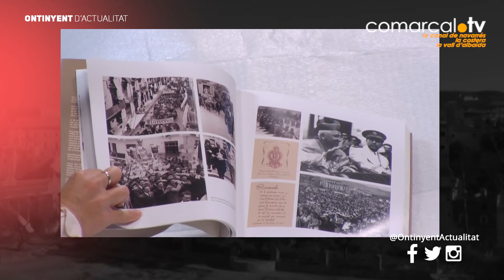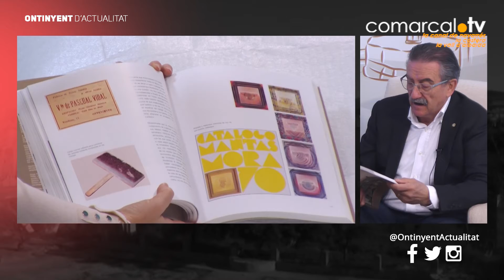Ontinyent d'Actualitat entrevista a Eduardo Bernabeu, empresari d'Ontinyent (20-11-21)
Eduardo Bernabeu, empresari del món tèxtil d'Ontinyent, ens parla sobre els treballs que elaboraven en la seua empresa per a de dibuixos per a les empreses tèxtils de mantes i sobre el seu llibre" Las mantes cobijo de un pueblo"